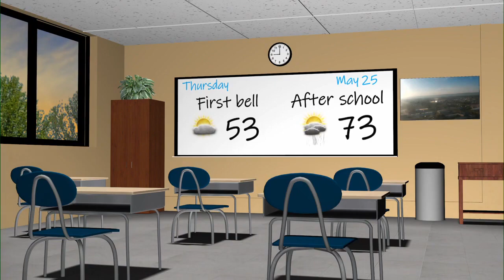3 things to know this morning - May 25, 2023